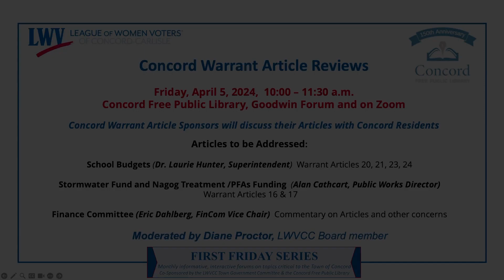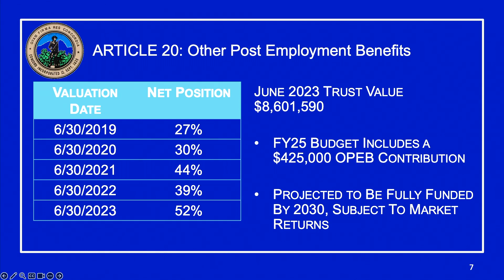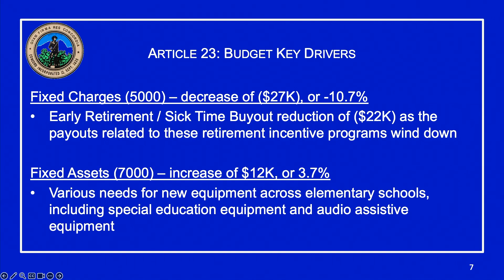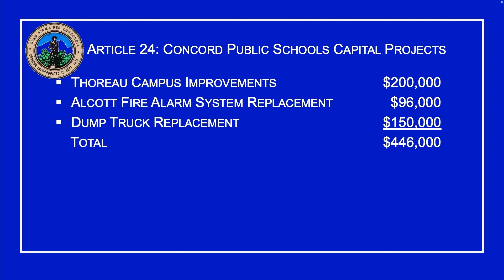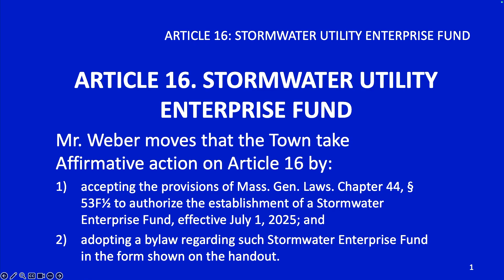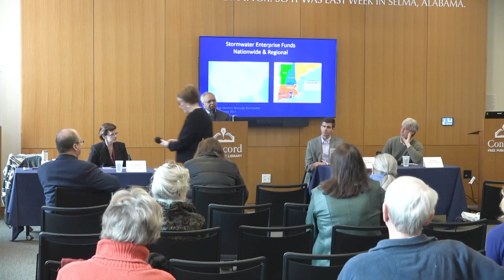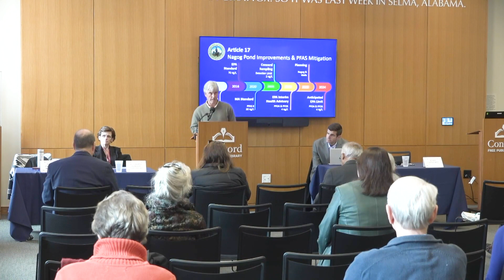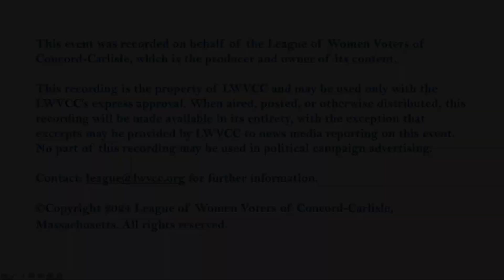Concord League of Women Voters Concord Warrant Article Reviews - April 5, 2024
Warrant Articles 20, 21, 23 & 24 - School Budgets (Dr. Laurie Hunter, Superintendent)

Warrant Articles 16 & 17 - Stormwater Fund and Nagog Treatment/ PFAs Funding (Alan Cathcart, Public Works Director)

Commentary on Articles and other concerns - Finance Committee (Eric Dahlberg, Finance Committee Vice Chair)